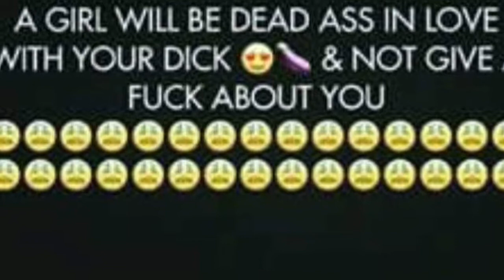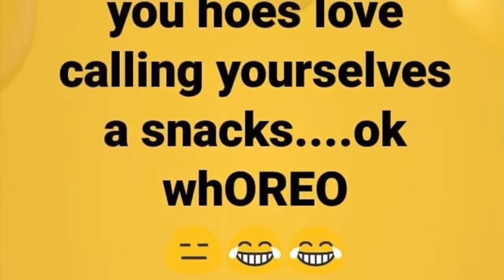Carib show off at event